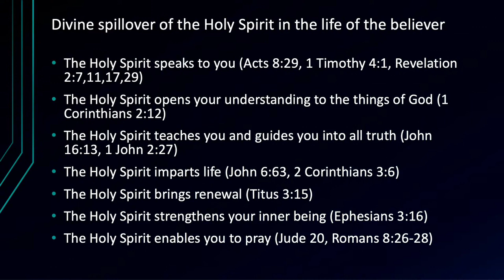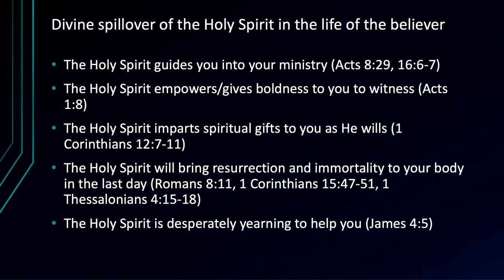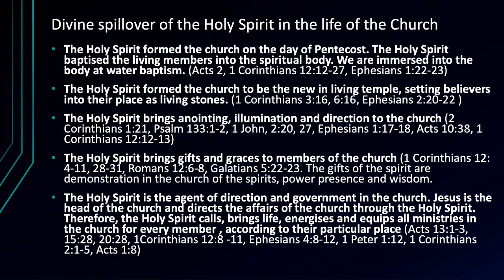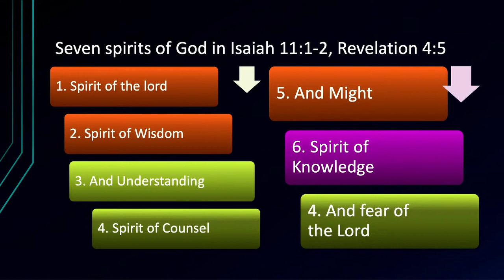Divine Spillover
Did you know that the love and resources the Father gives the Son, spillsover to you to energise you and activate your Spirit-energised spirit you received at your new birth?